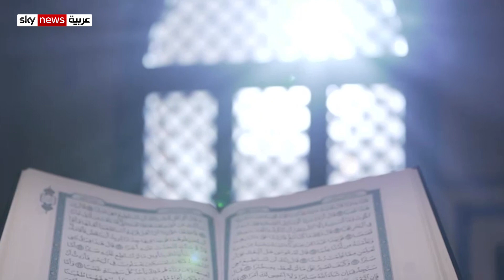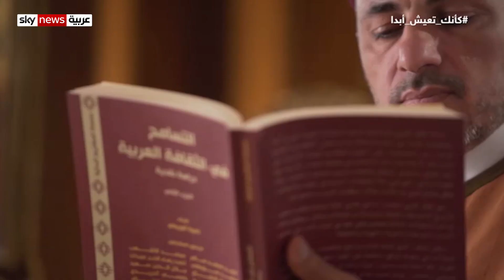مبدأ المساواة بين البشر كما أسس له الإسلام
في حلقة اليوم من برنامج كأنك تعيش أبدا، تعرف على مبدأ المساواة بين البشر كما أسس له الإسلام.